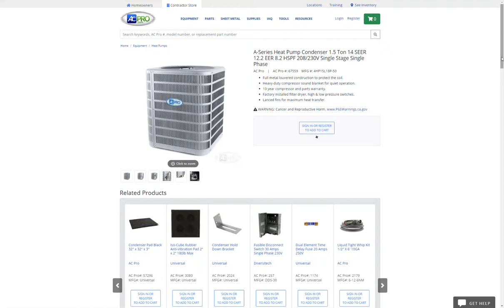Parts Lists Reference for Equipment is Online at ACPro.com - AC Pro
Contractors can now easily find replacement parts for our equipment online. Simply visit the equipment page, scroll down to the very bottom and select the part from our Parts List.

AC Pro is a family owned and operated business founded in 1986. The business was found out of a need to provide tools and features to the HVAC community that had not yet been offered. We are able to exceed customer expectations day in and day out because of the dedication of some of the most talented people in the air conditioning and heating industry. We strive to help you with your business and give you all the tools necessary to make your job easier.